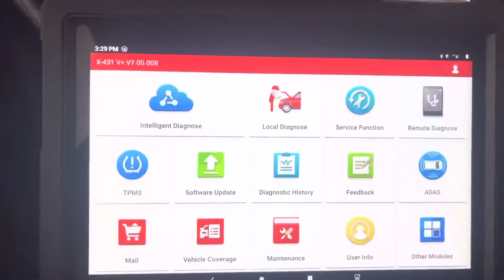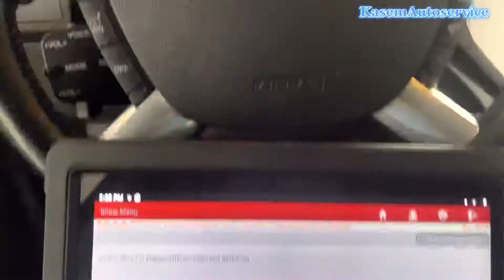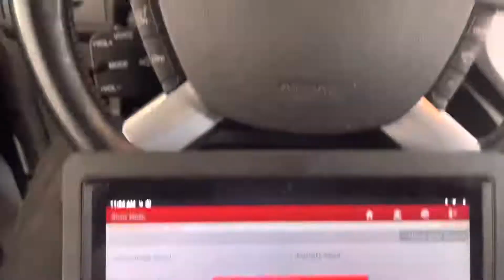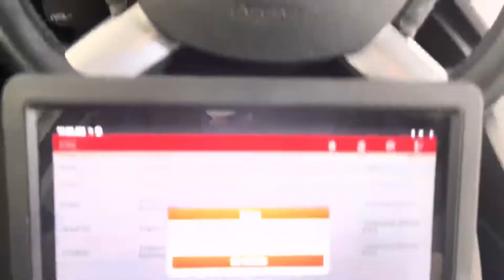P1335 ford EGR عطل في اعادة تدوير العادم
Ford Focus

عطل في EGR أو ما يسمى (إعادة تدوير العادم)

Code⬇️⬇️
P1335 EGR(Exhaust Gas Recirculation) Position Sensor Minimum Stop Performance